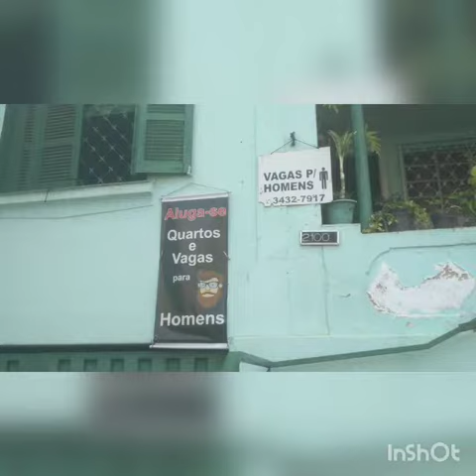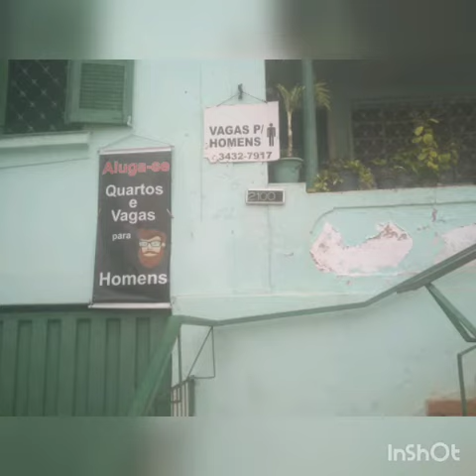Pensão da cida